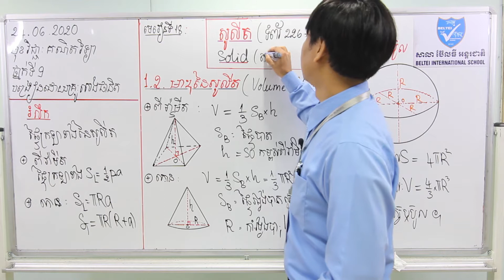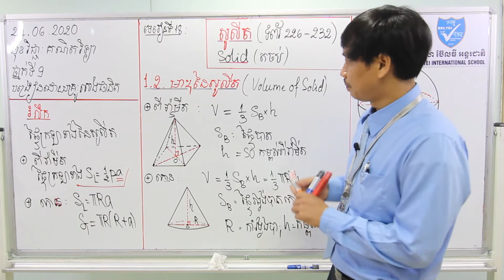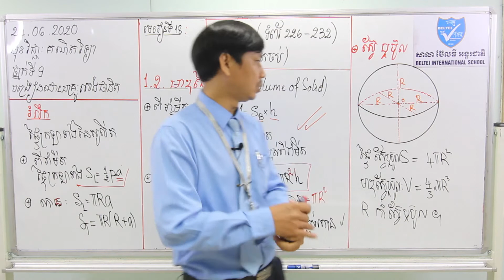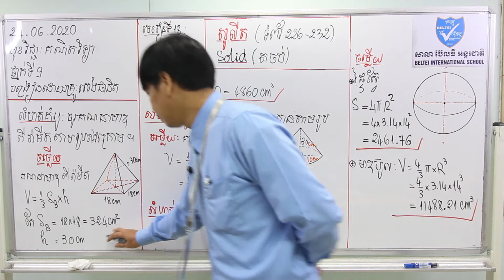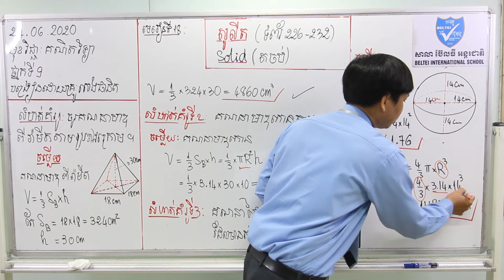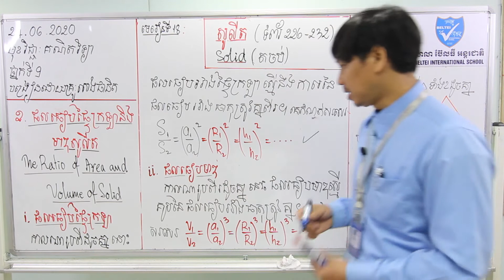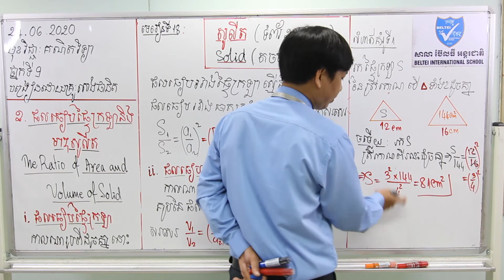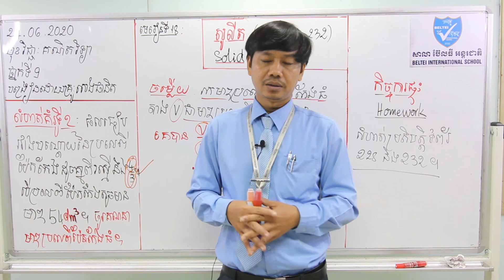27. G9 - គណិតវិទ្យា - មេរៀនទី១៨ សូលីត (តចប់) (BELTEI)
ថ្នាក់ទី: ៩
មុខវិជ្ជា: គណិតវិទ្យា(ធរណីមាត្រ)
បង្រៀនដោយ: លោកគ្រូ សេង ផានិត
មេរៀនទី១៨ សូលីត (តចប់) (ទំព័រ ២២៣-២២៦)